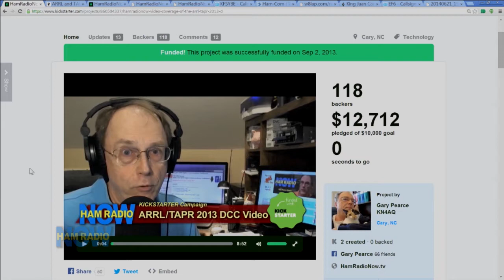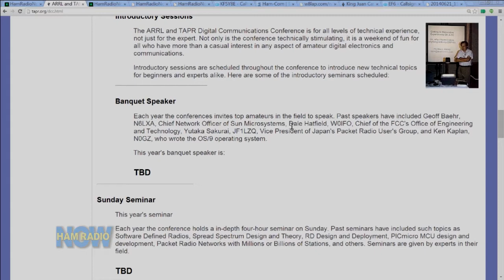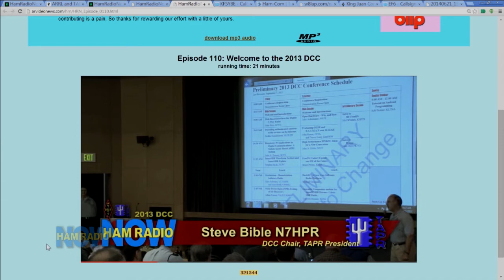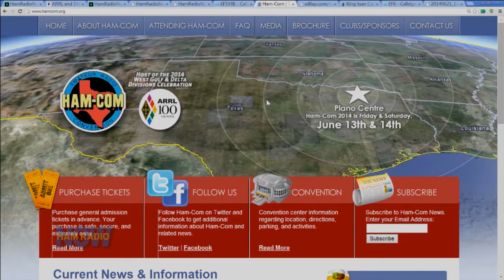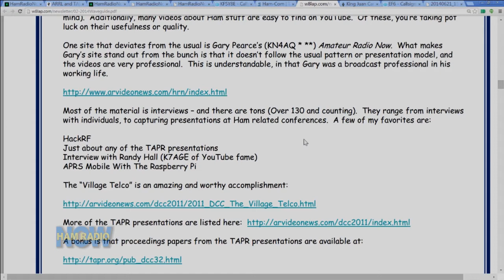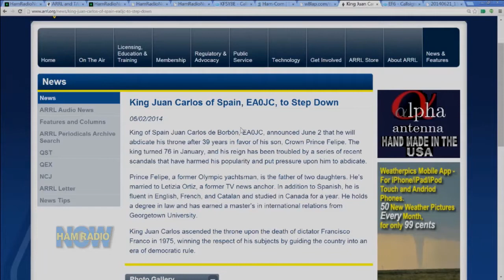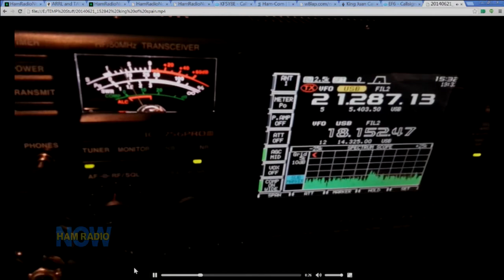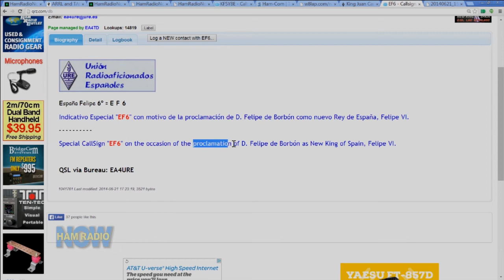Episode 154: KICKSTARTER Launch for the 2014 DCC Video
Time to launch the KICKSTARTER to fund getting to Austin and shoot the 2014 ARRL and TAPR Digital Communications Conference. Embedded in this episode is the video we just uploaded to the KICKSTARTER folks. Now we wait for the project to be accepted (fairly likely, since we've done this before). And as long as we had the camera rolling, we stuck in some other stuff.